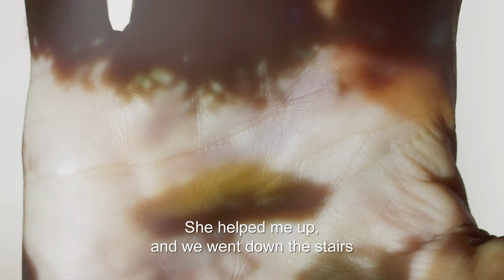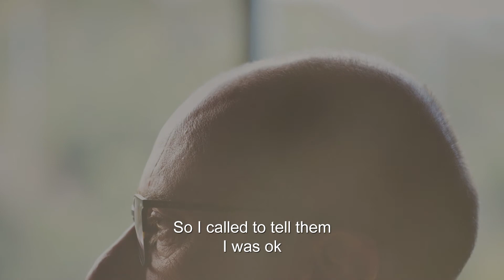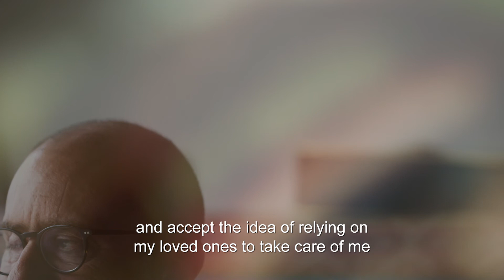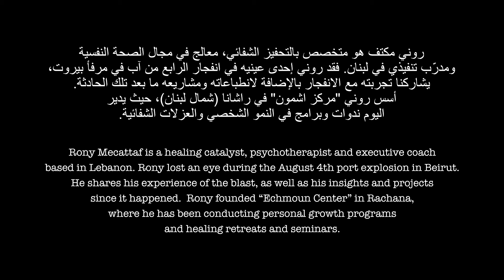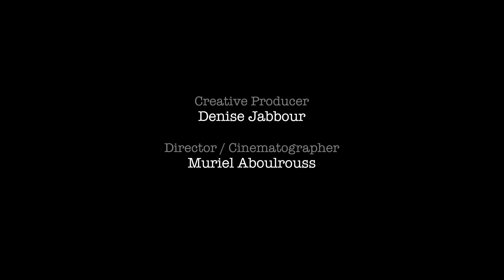Zyara with Rony Mecattaf (Ep6/S6)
Rony Mecattaf is a healing catalyst, psychotherapist and executive coach based in Lebanon. Rony lost an eye during the August 4th port explosion in Beirut. He shares his experience of the blast, as well as his insights and projects since it happened. Rony founded “the Echmoun Center” in Rachana (North Lebanon), where he has been conducting personal growth programs and healing retreats and seminars.

روني مكتف هو متخصص بالتحفيز الشفائي، معالج في مجال الصحة النفسية ومدرّب تنفيذي في لبنان. فقد روني إحدى عينيه في انفجار الرابع من آب في مرفأ بيروت، يشاركنا تجربته مع الانفجار بالإضافة لانطباعاته ومشاريعه ما بعد تلك الحادثة. أسس روني "مركز اشمون" في راشانا (شمال لبنان)، حيث يدير اليوم ندوات وبرامج في النمو الشخصي والعزلات الشفائية.